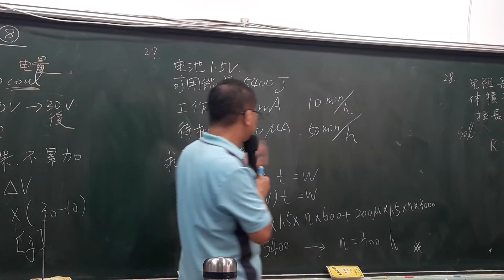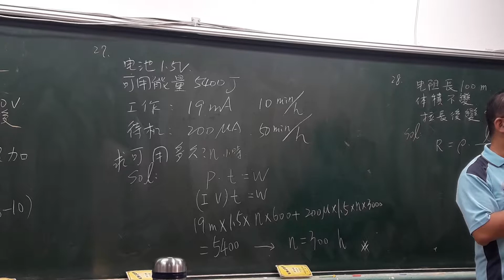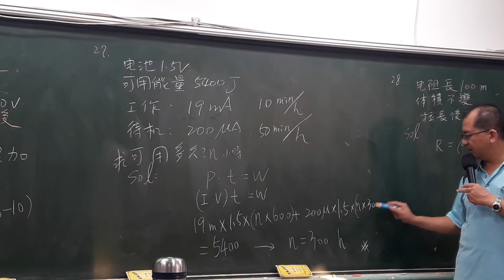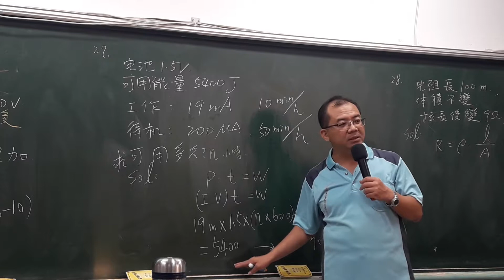104統測基電27-電三乙